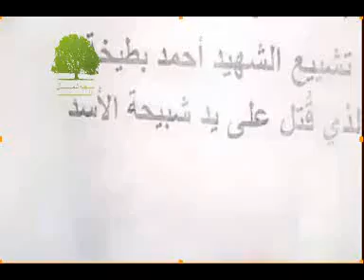ادلب - كللي || تشييع الشهيد أحمد بطيخة 27-12-2011